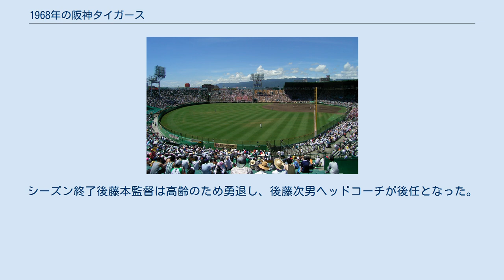1968年の阪神タイガース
1968年の阪神タイガース（1968ねんのはんしんタイガース）では、1968年の阪神タイガースの動向をまとめる。
 この年の阪神タイガースは、藤本定義監督の8年目（シーズン途中就任の1961年、1966年を含む）のシーズンである。
 藤本監督は打線の強化を図るため広島へ移籍した山内一弘の穴埋めとしてウィリー・カークランドを獲得し、また前年まで近鉄の選手兼任監督だった小玉明利が移籍するなど、積極的な補強を行った。
投手陣では2年目の江夏豊をはじめジーン・バッキーや村山実、若生智男、前年最優秀防御率の権藤正利が控えるなど盤石でチームは優勝が期待された。
しかし前年と違って開幕ダッシュに失敗すると、その後も勝ち星を増やせずチームは苦戦を強いられた。
後半戦になってようやく借金を返済し9月には2位に浮上。
9月17日からの対巨人4連戦（うち18日はダブルヘッダー）の初戦を江夏の奪三振ショーでモノにすると翌日のダブルヘッダー第1試合は正捕手辻佳紀のサヨナラ本塁打で勝利。
第2試合はバッキーが巨人の王貞治に危険球を投げつけ、それに激怒した荒川博コーチを殴打するなど大乱闘に発展。
2番手権藤が王の頭部に死球をぶつけて再び両軍乱闘かと思われたが、巨人の川上哲治監督は「権藤はわざとぶつけるピッチャーじゃない」と言ってベンチから出た選手を呼び戻した。
最後は長嶋茂雄が権藤から怒りの一発を放ち、これが響いて第2試合は阪神が敗戦。
19日の試合を勝って巨人と同率で首位に立つも、バッキーの負傷で先発コマ不足に陥ったチームは次の直接対決を1勝2敗で落とし、4年ぶりの優勝はならなかった。
チーム防御率2.67とリーグ1位だったが、本塁打・打率共にリーグ5位だった。
シーズン終了後藤本監督は高齢のため勇退し、後藤次男ヘッドコーチが後任となった。